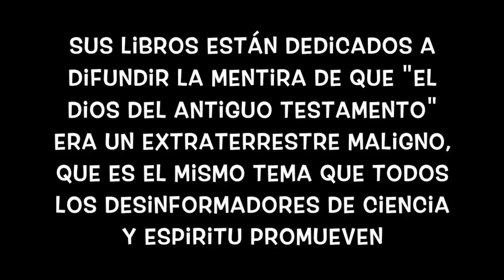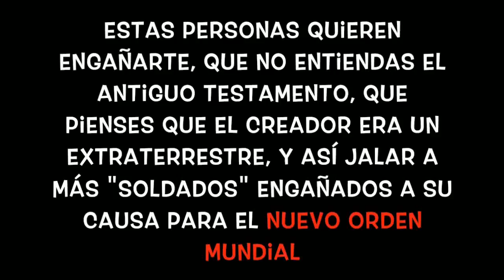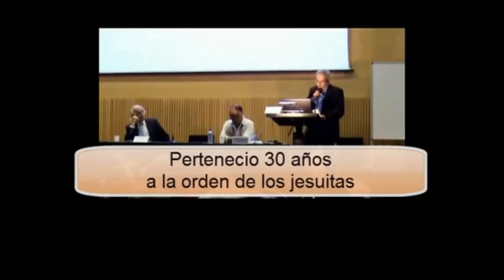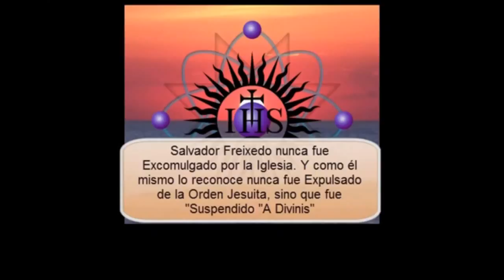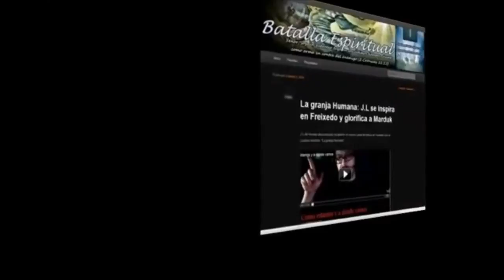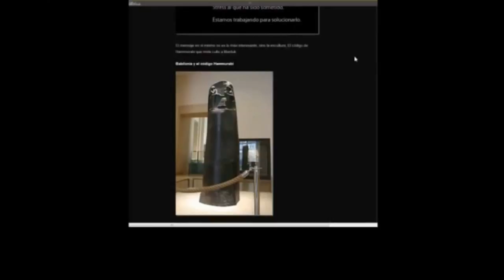Salvador Freixedo y la secta Ciencia y Espíritu: Programadores Mentales de la Nueva Era Parte 10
En este video exponemos a otro programador mental y desinformador Jesuita de la nueva era, quien es uno de los principales proponentes de la agenda extraterrestre, teorías de anunnakis y promotor del engaño gnóstico diciendo que el Dios del Antiguo Testamento era un dios extraterrestre maligno.

Este video forma parte de la serie "los programadores mentales más peligrosos de la nueva era" que puedes encontrar en ésta liga:

La gran mayoría de los que formamos esta comunidad somos ex-nuevaeristas. Estuvimos metidos de lleno en la nueva era, la conocemos, lo que nos da la autoridad para exponer sus engaños y hacer un llamado al discernimiento.

No pertenecemos a ninguna corriente, secta o etiqueta. No somos católicos, ni adventistas, ni calvinistas, ni pentecostales, ni testigos de Jehová, ni ninguna otra rama. Por el contrario, exponemos muchos de éstos sistemas de creencias.

Nada de lo que compartimos o hacemos es de cobro. Nuestro único objetivo es informar y advertir, así como dar un servicio para otras personas que estén pasando por la misma experiencia que nosotros pasamos.